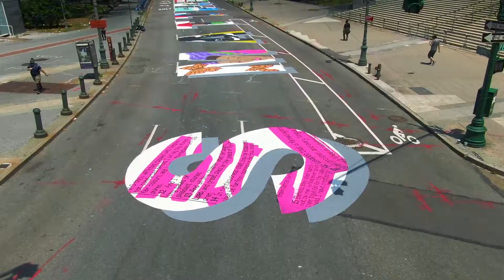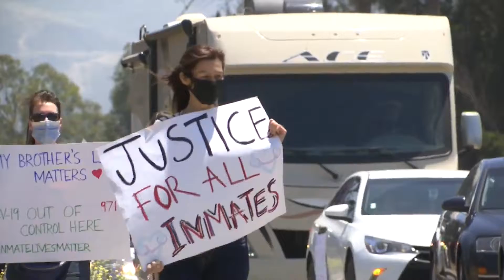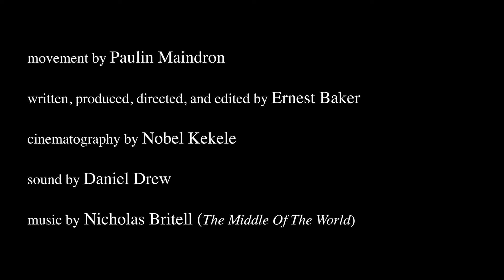2020 | a film by Ernest Baker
movement by Paulin Maindron

written, produced, directed, and edited by Ernest Baker

cinematography by Nobel Kekele

sound by Daniel Drew